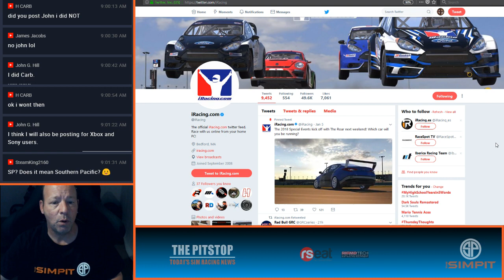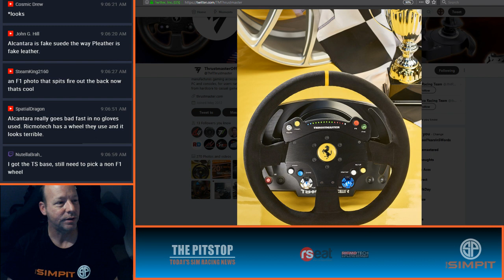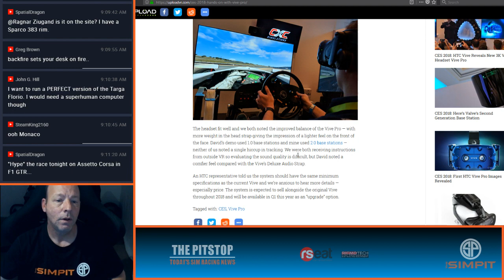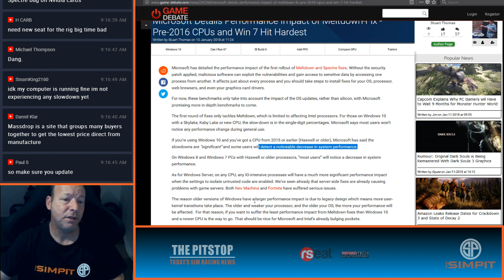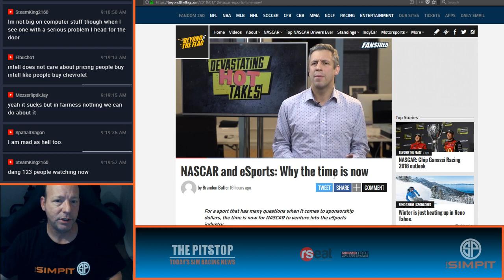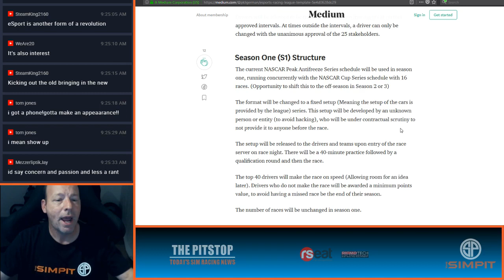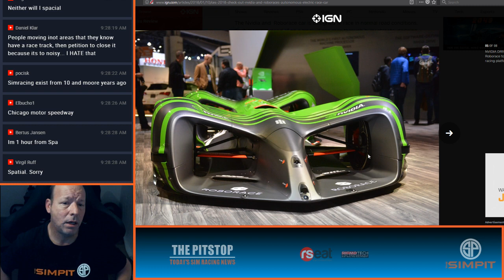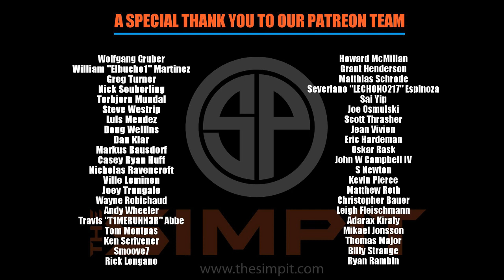Roar B4, F1 Paints, Thrustmasters Latest, New Vive Specs, CES News, Assetto Tracks and Race Marshall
Today's topics include: Roar B4, F1 Paints, Thrustmasters Latest, New Vive Specs, CES News, Assetto Tracks and Race Marshall